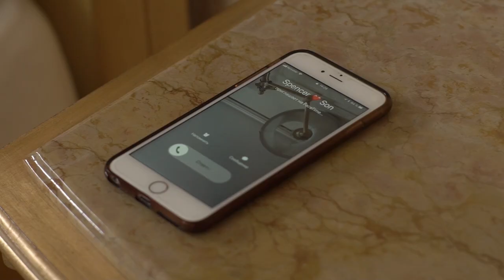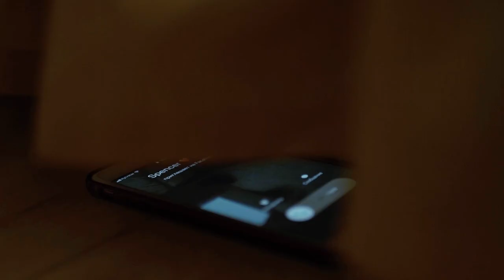Best Surprise Proposal | Our Engagement | I Almost Ruined it | Kristina Korban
This is exactly how Spencer proposed to me! It was the best surprise proposal I could have asked for! This video will show you our engagement and marriage proposal. Actually I almost ruined it, this surprise proposal. This is our engagement story and proposal reenactment.  We're getting married! We're engaged! (well now we're actually married, but giving you a look back!) This engagement proposal was the best surprise ever because it was a birthday proposal surprise. Spencer picked out the best engagement ring, and thanks to me this was almost a proposal fail video! Hopefully this is a proposal that will make you cry, it sure does have that effect on me! This was exactly how he proposed- it was the perfect proposal! We even show Spencer asking for hand in marriage.

Wedding Day videos coming soon!